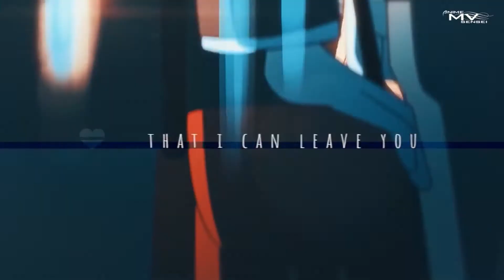止まる | 528ヘルツ.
No friends yet not alone.